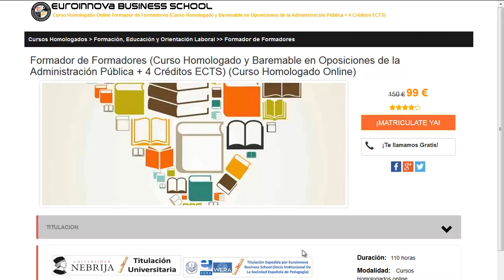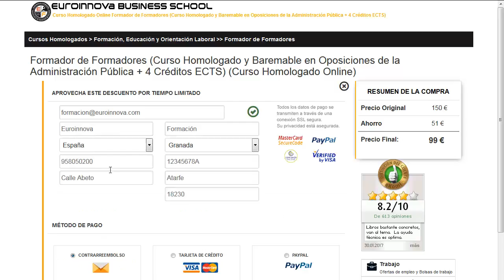Master Logopedia Online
Blog de Formación de Euroinnova:

Master Logopedia Online. Si quieres desarrollar los más completos posgrados para Master Logopedia Online solo tienes que ingresar en el Sitio web de euroinnova y disfrutarás de todos los cursos baremable para oposiciones.

En este video de Master Logopedia Online te contamos a apuntarte así como, te contamos como puedes matricularte no lo dudes más y visítanos ¡No te arrepentirás de hacer tu formación con nosotros!.